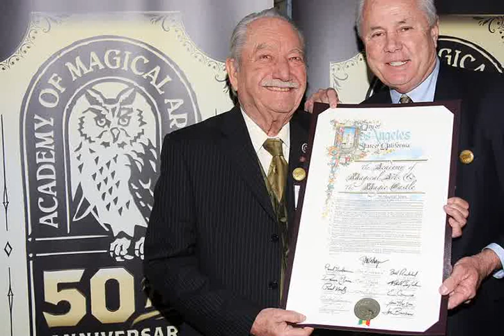Milt Larsen, Co Founder of The Magic Castle in Hollywood, Dies at 92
Milt Larsen, who wrote for the game show Truth or Consequences for nearly two decades and co-founded The Magic Castle in Hollywood, died Sunday of natural causes in Los Angeles, his family announced. He was 92.

Larsen produced TV specials for ABC, CBS and NBC and wrote songs with Richard Sherman, the Oscar winner who partnered with his late brother, Robert, to create tunes for such Disney classics as Mary Poppins, Chitty Chitty Bang Bang and The Jungle Book.

He also was the creator and consultant for the $50 million Caesars Magic Empire at Caesars Palace in Las Vegas.
In 1963, Larsen and his late brother, Bill, founded The Magic Castle in a 1909 French Chateau mansion on Franklin Avenue. With its many stages, labyrinthine corridors and old-fashioned decor, the place would become a renowned private club for magicians.

Larsen wrote five joke books and three books involving The Magic Castle, penned a weekly column for members of the club and edited a monthly newsletter. He was still president of the club’s parent company at the time of his death.

In 2000, Magic magazine polled its readership and voted Larsen as one of the 100 most influential individuals in the history of the craft. Six years later, he celebrated the 50th anniversary of his annual stage show, It’s Magic!

Larsen was born in Los Angeles on April 9, 1931. His father, William W. Larsen Sr., was a performing magician and defense attorney and his mother, Geraldine, entertained children on television as “The Magic Lady.” In 1936, his parents began publishing Genii, The Conjurors Magazine, which is still in publication.

While still a teenager, Larsen was a weekly guest with Jim Hawthorne on a CBS Radio program that featured his old records and commentary by CBS founder Andrew White. He also worked as a record archivist for singer Eddie Cantor, and stars including Milton Berle, Bob Hope, Buddy Ebsen and Steve Allen often called upon him for his musical expertise.

Larsen’s first job as a professional writer was with ABC Radio on a daytime audience participation show with variety acts and a 25-piece house orchestra.
As a writer for Ralph Edwards’ TV production company, Larsen was often asked to keep the subjects of Edwards’ NBC show This Is Your Life occupied while the team set up to surprise their subject. So, Larsen was charged with entertaining the likes of Buster Keaton, Stan Laurel, Ed Wynn, Mack Sennett, George Burns and Jack Benny.
Edwards also was the original host of Truth or Consequences, which Bob Barker took over in 1956 and worked on through 1975.

He and Sherman wrote comical songs like “Bon Voyage, Titanic,” “We’re Depending on You, General Custer” and “When the Hindenburg Lands Today” as well as a musical, Pazzazz, that premiered at Santa Barbara’s Lobero Theater in 2008.

Larsen also opened for The Amazing Johnathan in Las Vegas and lectured at the Smithsonian in Washington as well as at magic conventions around the world.

He owned and operated the Mayfair Music Hall in Santa Monica, where he produced live stage revues, and the Variety Arts Theater in downtown Los Angeles.

Larsen, who hosted a radio show on CRN the Digital Cable Network, started collecting recordings of show business personalities as a teenager, and he donated his entire vaudeville collection to UC Santa Barbara.

Survivors include his wife, Arlene; nephew Dante; niece Erika; and great-nieces Jessica and Liberty.

In 2015, Larsen and his niece were embroiled in a legal battle over a 5.5 percent royalty from annual food and beverage sales at the venue (that suit was settled). A year later, a class-action lawsuit was filed that alleged the management of the club had not paid at least 100 hospitality workers’ wages in full.